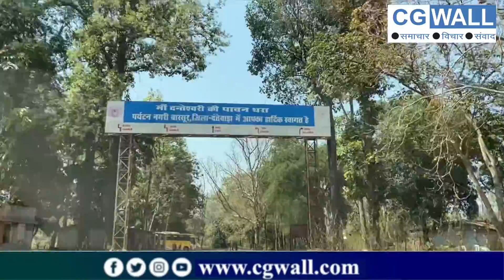मैकेनिकल सिस्टम पर टिका शिवलिंग,दोहरे गर्भगृह वाले अनूठे शिवालय की Story। Barsur।Chhattisgarh।Bastar